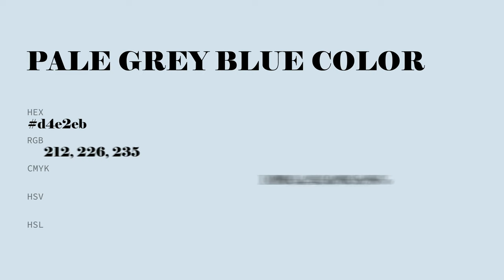Pale Grey Blue color d4e2eb hex color - Blue color - Warm color d4e2eb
What color is Pale Grey Blue ? d4e2eb hex color - Blue color - Warm color d4e2eb

Hex d4e2eb Color Code is also known as Pale Grey Blue color.

Hex d4e2eb Color code in RGB color code model is created after adding 83.14% red color, 88.63% green color and 92.16% blue color.
Hex d4e2eb Color code in CMYK color (process color) code model is generated after subtraction of 9% cyan, 3% magenta, 0% yellow and 7% black.